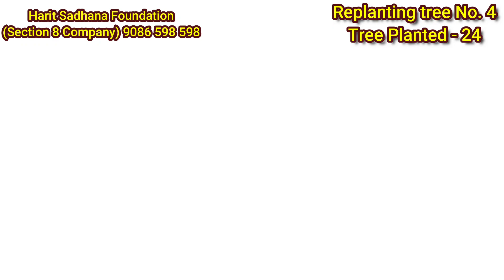GREEN ROHTAK | Harit Sadhana Foundation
An initiative by an Air Veteran for GREEN ROHTAK
Ab Rohtak ke andar plantation  suru kiya hai... Requesting you all, especially shopkeepers, to kindly co-operate and let us plant trees near U.
Harit Sadhana Foundation is planting trees NON STOP... SUPPORT US...
HSF is planting trees in ROHTAK. you all are requested to take this initiative seriously...before it's too late. Plant a tree around you. OR.. you can support HSF. we are planting trees on your behalf.

Account Name: Harit Sadhana Foundation
Bank: ICICI Bank
Branch: Model Town, Rohtak
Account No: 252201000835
IFSC: ICIC0002522